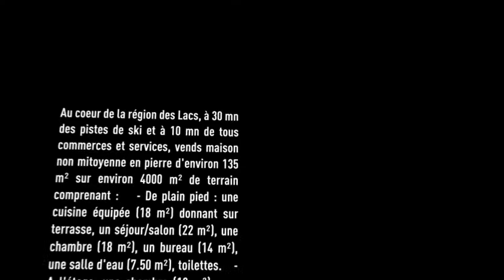Vente Maison - CLAIRVAUX LES LACS